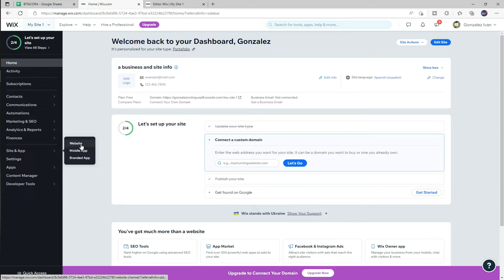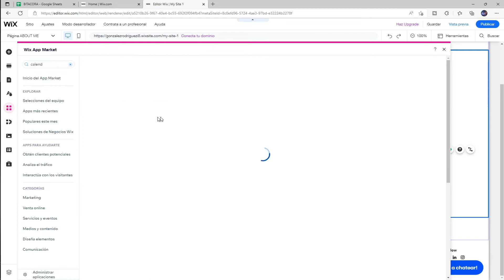Cómo agregar un calendario al sitio web en Wix